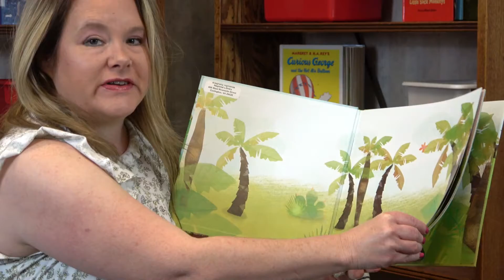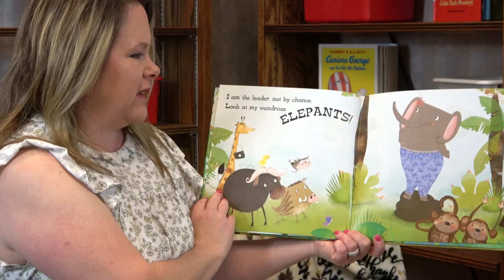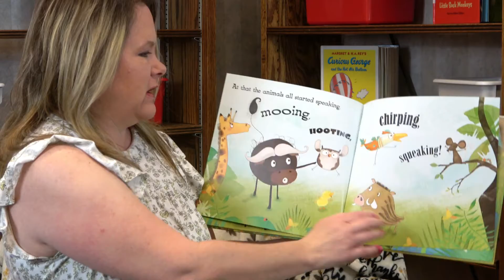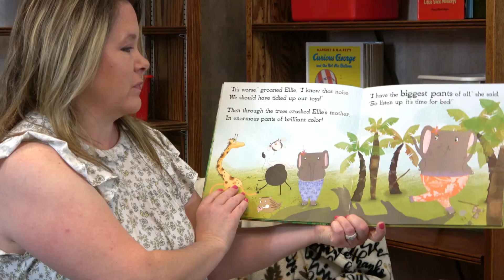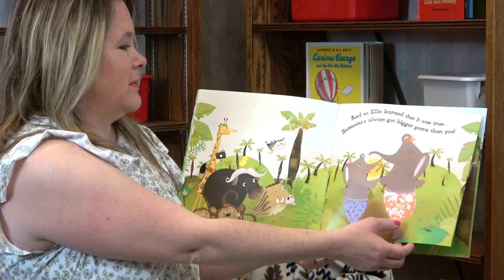Storytime Adventures with Miss Tori: Elepants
Happy May everyone! Today, Miss Tori is introducing a new song so make sure you picked up your May Storytime Packet! If you haven't, give us a call at 962-3321 to get one. Then once you've jammed out, Miss Tori is going to read a new book called "Elepants" by George Joshua. And lastly, make a super fun craft! We hope you enjoy and send us pictures of you and your craft to to be featured on our Facebook page!